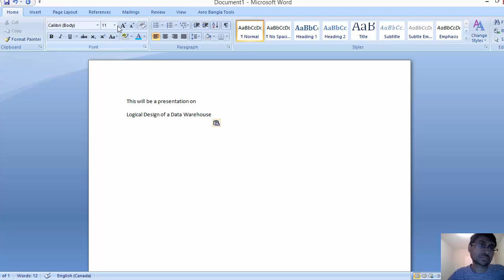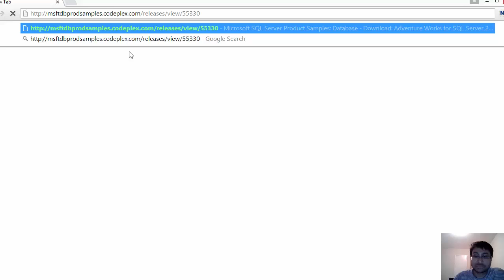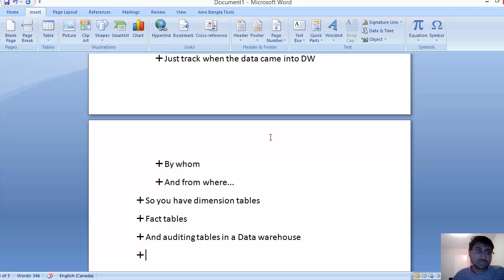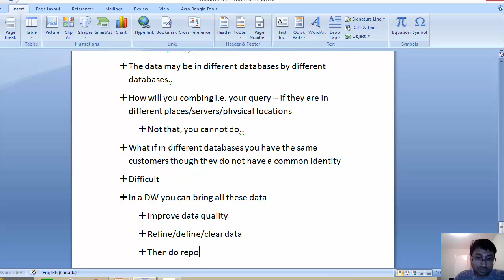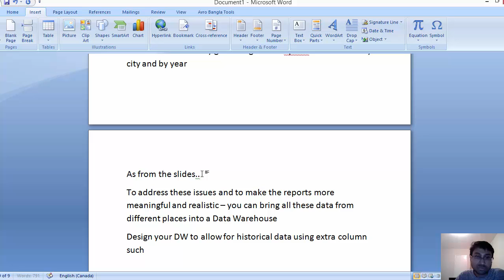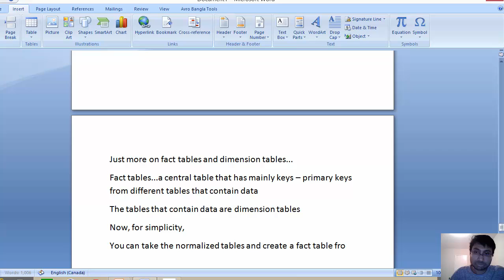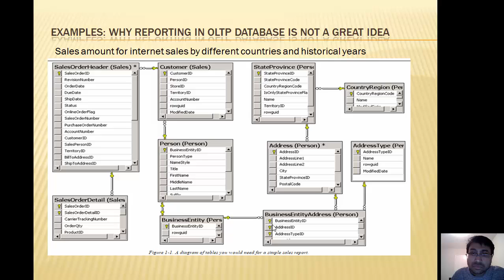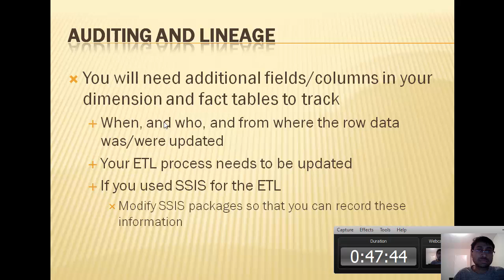Logical Design for Data Warehouse